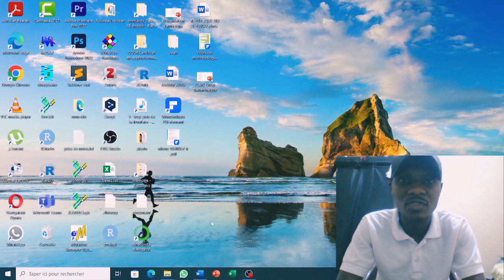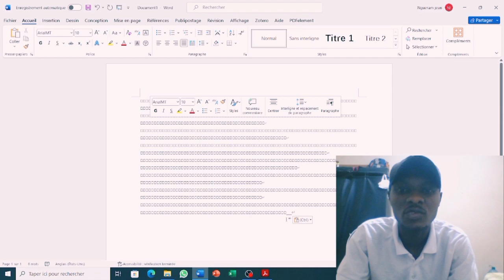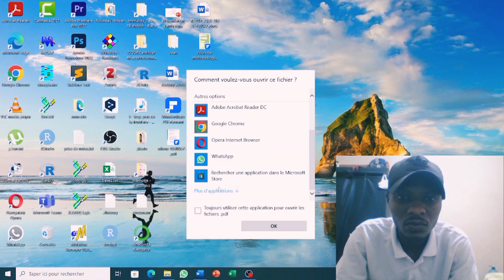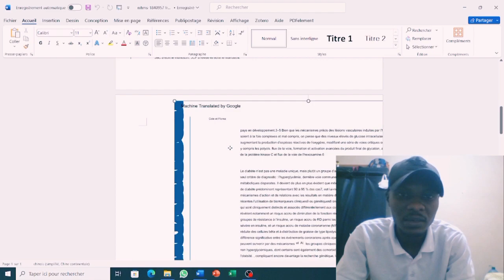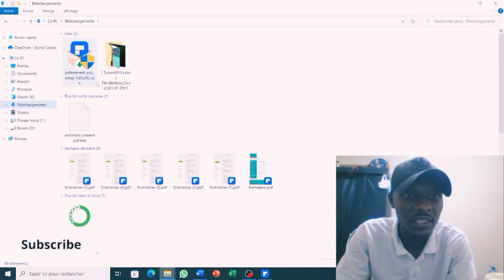copier texte d'une image pdf et mettre en word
Dans cette video on va apprendre comment copier un texte mi sous forme d'image sur pdf.
lorsque l'auteur verrouille son texte sous f9rme d'image, il est difficile de le copier dans cette vidéo on aura toutes les astuces pour
copier
coller
modifier
transformer...

abonnner vous pour plus de vidéos.

lien de telecharger de l'application